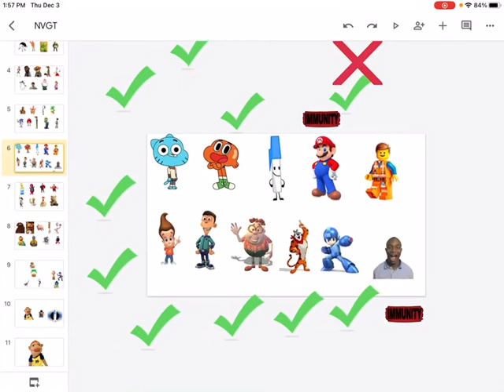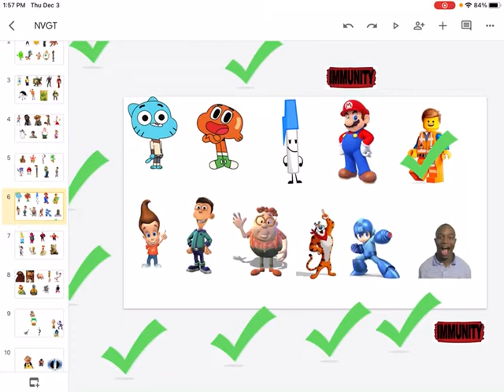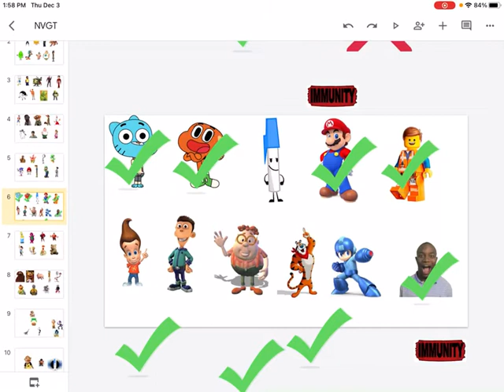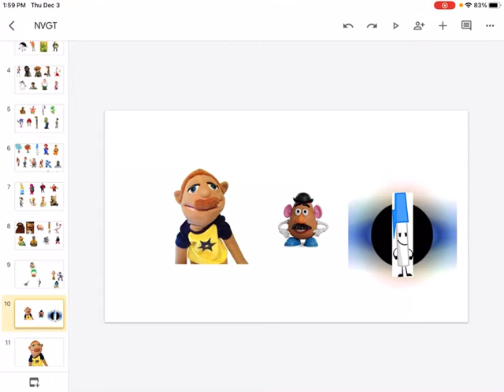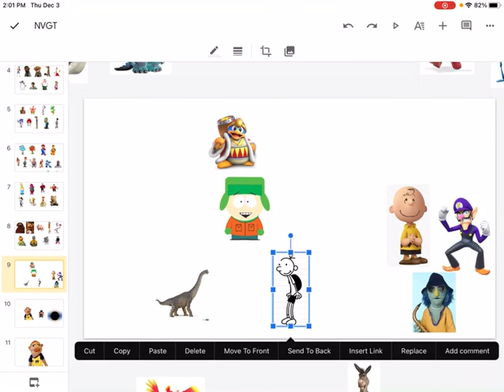Non troublemaker character elimination episode 15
Dewy
Cleveland Brown
King k role
Star lord
Tyler
Yin yang
Joe Burns
Kermit the frog
Shrek